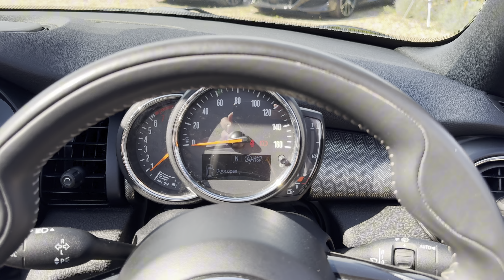Mini Convertible 2.0 Cooper S Exclusive registered July 2019 (19) finished in Black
Mini Convertible 2.0 Cooper S Exclusive registered July 2019 (19) finished in Black with Carbon Black MINI Yours Leather Interior.

17 Inch Diamond Cut Alloy Wheels | Navigation Pack | Comfort Plus Pack | Heated Front Seats | Dual-Zone Automatic Climate Control | Cruise Control | Speed Limiter | Power Door Mirror Adjustment | Front and Rear Parking Sensors |